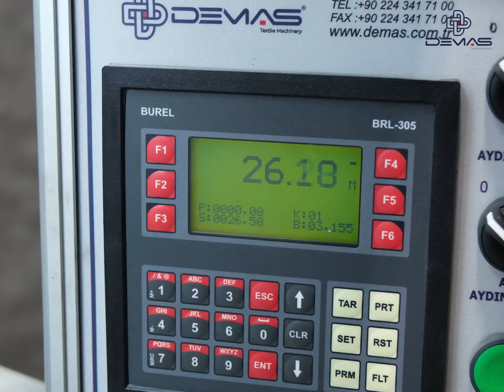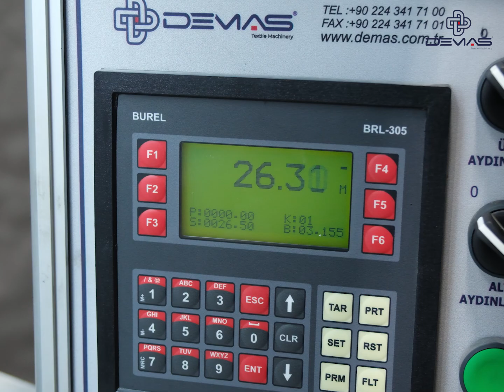K.101 EMBRODERY CUTTING MACHINE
Technicial Specifications;
Practical solution for brode machines
Cut fabrics without tension by placing a roll with a max. diameter of 400mm on the roll unwinding system
Automatic stop at desired meter
Pneumatic tightening system for precise fabric cutting
Quality control display attachment (Optional)